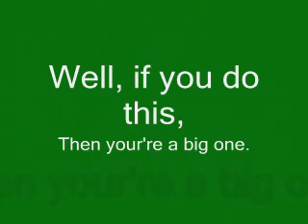The Legend of Zelda Essence of Link: Dunananana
How big of a Funny Dance Productions Fan are you?

Are you a big enough fan to annoy your friends by doing this?

Watch, Comment, Rate, and Enjoy!